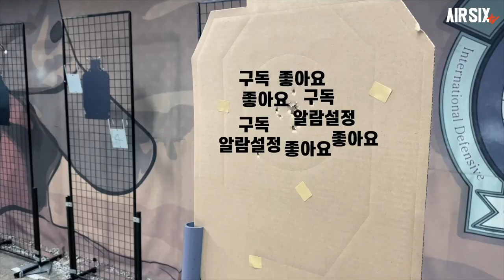Tip & Tech - 나도 몰랐던 L렌치사용법이 있다고?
▼잘 모르거나 혹은 알면서도 불안해 조금만 더 돌리다보면 나사산이 뭉개지거나 나사와 상대물이 부러지거나 하는 경험 한번씩 있을거에요.
 이제 정확하고 제대로 나사 조이는 방법 알아보자구요~

저희가 직접 사용해보고 성능이 검증된 제품을 추천해드리는것뿐입니다.

▼영상에 사용된것은 록타이트 243으로 242의 후속신제품입니다.
이전의 묽은제품보다 점성이 약간 올라가서 작업하기가 수월해진 제품이며 풀림토크도 좀 더 올라갔습니다.
그리고 242는 오일성분이 있는곳에 효과가 떨어졌는데 이제품은 오일기가 있는 부분에도 사용할수 있는 개선품입니다.
개스건용도로 딱이죠!

▼저희 첫 소개영상에는 구독자 1000명 기원 이벤트도 하고있습니다.

1000명 달성시 미션수행하신분들 대상으로 추첨을 통하여 55만원짜리 건파워 스마트 모니터 타겟을 드립니다!

그외 다양한 부가상품을 준비해두었습니다.

▼타임스탬프▼
00:00 INTRO
00:54 나사조이는법
02:20 록타이트 243소개
02:49 90도법
03:12 직접 장착해보기